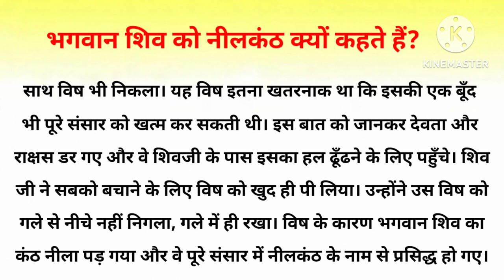भगवान शिव को नीलकंठ क्यों कहते हैं?|क्या है भगवान शिव के नीलकंठ होने का रहस्य?|शिवजी नीलकंठ कैसेबने?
Hello Everyone

शिवजी को नीलकंठ क्यों कहते हैं, भगवान शिव को नीलकंठ क्यों कहा जाता है, क्या है भगवान शिव के नीलकंठ होने का रहस्य, शिवजी के नीलकंठ होने का रहस्य, why Lord Shiv is called Neelkanth

Category - Education